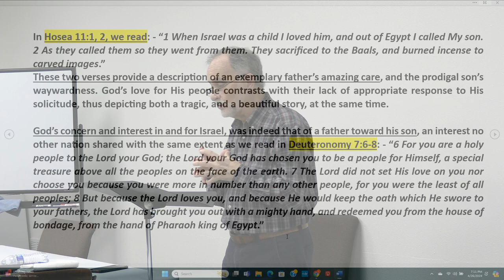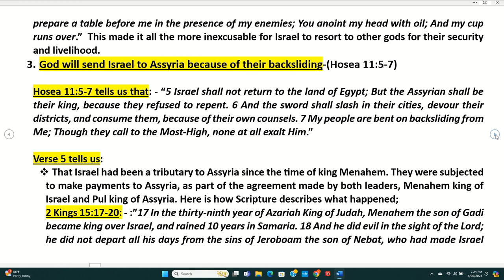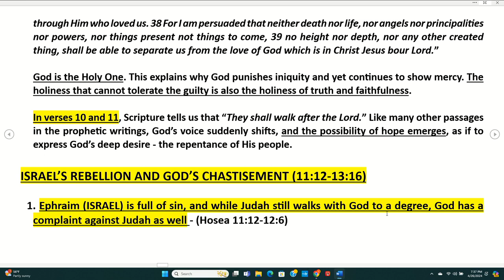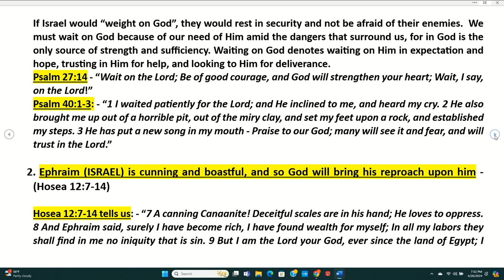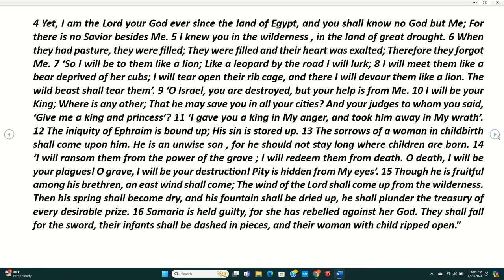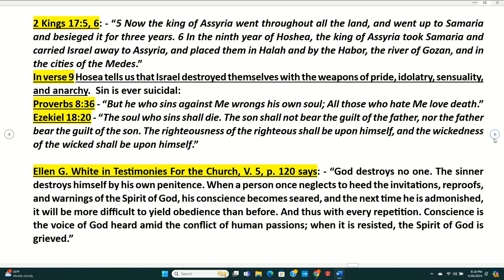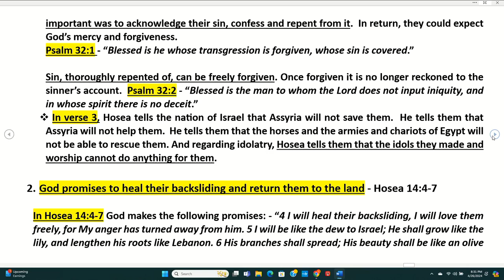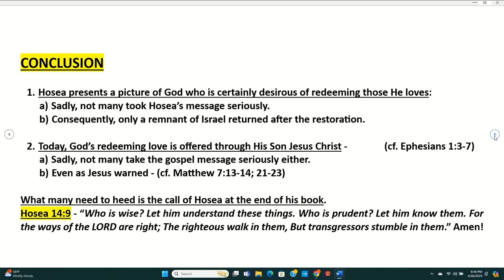26 April 2024 LNSDA Minor Prophets series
Hosea - God's Redeeming Love (Chapters 11-14)